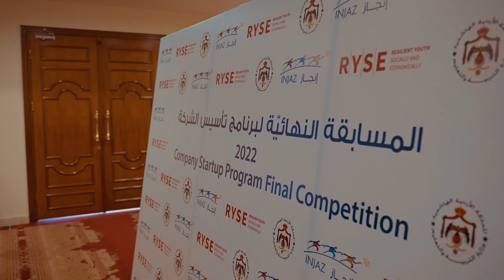CSP and WASL Final Competition - RYSE